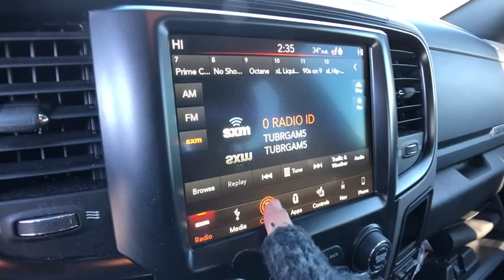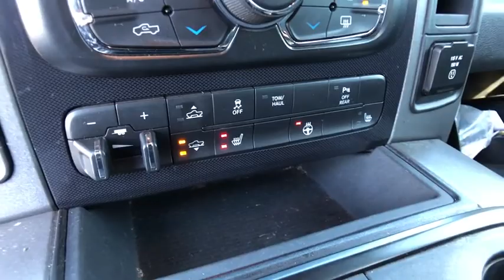2018 Ram 1500 Rochester Hills, Troy, Pontiac, Sterling Heights, Auburn Hills, MI 200053P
Blue Streak Pearlcoat Used 2018 Ram 1500 available in Rochester Hills, Michigan at Rochester Hills CDJR. Servicing the Troy, Pontiac, Sterling Heights, Auburn Hills, MI area.

Recent Arrival! Blue Streak Pearlcoat 2018 Ram 1500 Rebel ++RAM CERTIFIED++, *TRAILER TOW PACKAGE, *NON SMOKER, *BLUETOOTH, *NAVIGATION, *ALL BOOKS & RECORDS, *CLEAN CARFAX, *ONE OWNER, *HANDS FREE RADIO CONTROLS, *RUNNING BOARDS, *CUSTOM BEDLINER, *4X4, *2 SETS OF KEYS, *REAR SLIDING WINDOW, *HEATED FRONT SEATS.brbrCertification Program Details: Type your description herebrRochester Hills Chrysler Jeep Dodge Ram, Rochester Road between Hamlin & Avon.